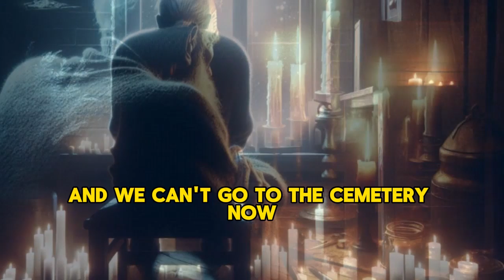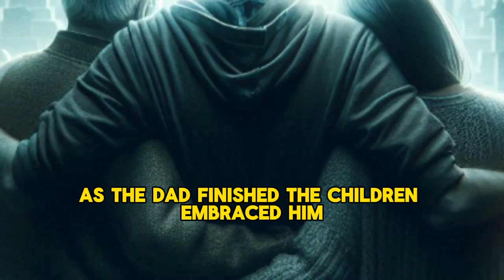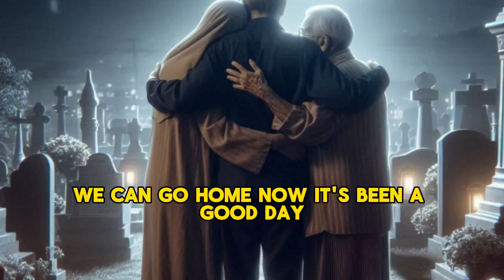Short Story – True MEANING of Love & Marriage – Made 100’s Cry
Today we have a short story video about an elderly couple and the true meaning of love and a commitment to marriage.
Many thanks